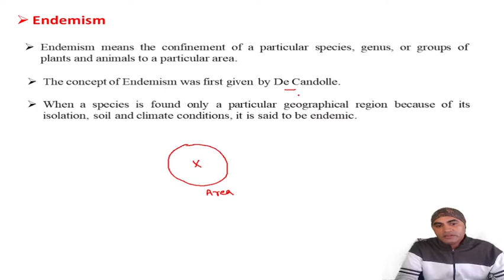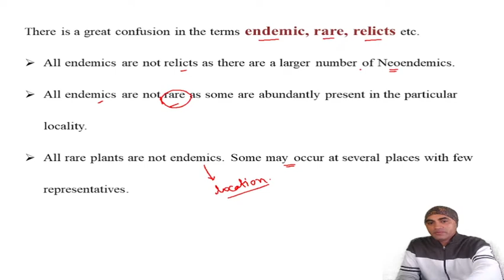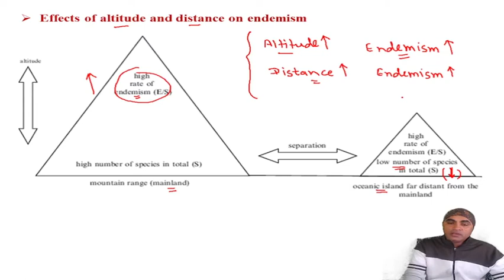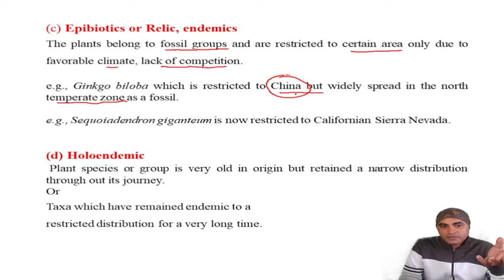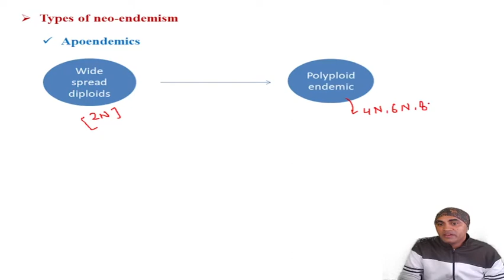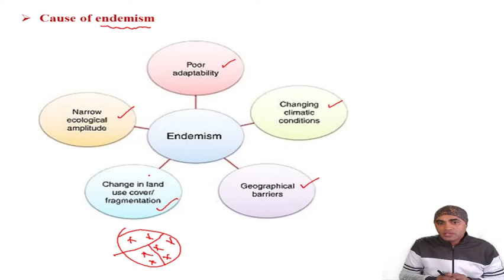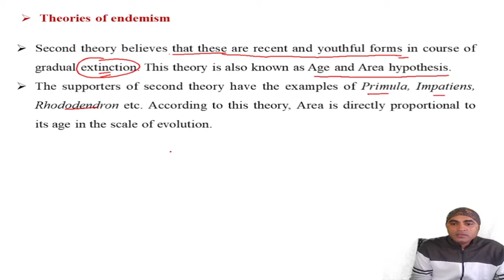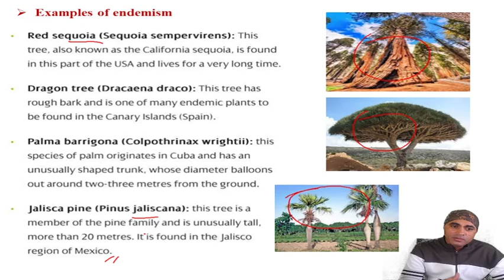Endemism II Age and area hypothesis II Types of endemism II Cause of endemism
You can get detail information of following topics on the given link-